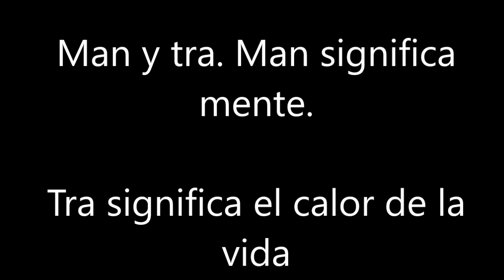MANTRA PARA ACTIVAR TU INTUICION Y SABIDURIA INTERIOR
PINTURA CON INTENCION Y MANTRA PARA ACTIVAR   INTUICION